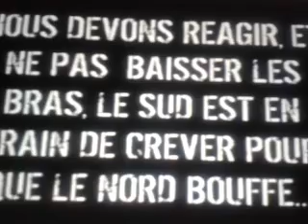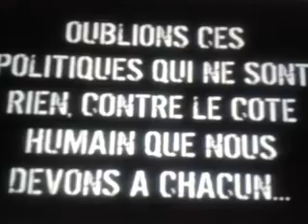F M I . L' hégémonie capitaliste Américaine à la conquète du monde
Crée  en  1944  ,  lors  de  la  conférence  de  Bretton  Woods
le  fond  monétaire  international   dit  FMI  est  une  institution  internationale  qui  regroupe  189  Pays  et  dont  la  mission  première  consiste  à    promouvoir la coopération monétaire internationale, à garantir la stabilité financière, et  à  faciliter les échanges internationaux .

En  langage  plus  clair  ,  le  Fond  Monétaire  International   est
l’  émanation  économique  de  la  politique  hégémonique  Américaine
sur  notre  monde  .

L'objectif  de  sa  création  consistait  à  garantir la stabilité du système monétaire international, dont l’écroulement au moment de la Grande dépression des années 1930 avait eu des effets catastrophiques sur l’économie mondiale  .  Ce  qui  avait  entre - autre  préparé  le  déclenchement  de  la  deuxième  guerre  mondiale  .

Pour  empêcher  que  de  tel  crises  économiques  ne  se  reproduisent  ,  le   Fond Monétaire International octroie des crédits aux états dans le  monde qui  sont  en  difficultés  économique  .

Et  bien  entendu  les taux  d’  intérêts tellement  exorbitants, qu’ ils  inciteront  automatiquement  les gouvernements à  devoir  privatiser dans tous les secteurs afin de rembourser (temporairement) la dette …
Les secteurs touchés seront  les hôpitaux, le système de santé en général, l’eau potable, l’extraction de minerais, de pétrole, etc

Dans les 80, pris au piège de la dette, les gouvernements du tiers-monde se sont vus obligés de rembourser leurs emprunts avec des taux d’intérêts cinq à six fois supérieurs à ceux pratiqués sur les marchés financiers. Ces Etats ont alors dû se plier aux plans d’ajustement structurel imposés par le FMI, qui entraînent la privatisation des services publics et l’exportation massives des ressources, avec des conséquences désastreuses pour le développement… Et, dans leur sillage, l’installation durable de la corruption .

Le  remboursement de  la  dette  contracté  auprès  du  FMI  nous  explique  entre - autre  Pourquoi aujourd’hui des pays qui ont des ressources naturelles aussi importantes que la République démocratique du Congo, la République du Congo et le Mali   sont  devenus  parmi les plus pauvres de la planète

Là où il intervient, le FMI, avec l’aide d’autres organisations internationales octroyant des prêts (comme la Banque mondiale), négocie donc des plans dits d’Ajustement structurel.

Parmi les mesures concrètes souvent exigées on trouve, l’ouverture du pays aux capitaux étrangers et au commerce international, la libéralisation du marché du travail et la réduction du poids de l’État, c’est-à-dire la privatisation de nombreuses entreprises..

Les interventions du FMI, même si elles permettent un dépannage temporaire des pays du tiers monde qui les acceptent, aggravent en  fait leur  pauvreté et leur  dettes en supprimant ou diminuant la capacité d’intervention de ces États, ce qui les empêcherait de mieux régler leurs problèmes.

Car  le  FMI  préconise  les  mêmes  plans  d’  ajustement  structurel  de  leur  systèmes  économiques  (essentiellement des privatisations et des ouvertures du marché intérieur )  à tout pays demandeur d’aide, sans analyser en profondeur la structure de chacun .

Car  tous  ces  pays  du  tiers  monde  , n’  ont  pas  le  même  nombre  de  populations  ,  ne  produisent  pas  la  même  agriculture  ,  ne  possède  pas  les  mêmes  ressources  minières  , gazeuse  et  pétrolière  .

Le  FMI  réclame  une  politique  de  privatisations  à  tous  ces  pays  sans  trop  se  soucier  de  toute  ces  données  .

Parmi les mesures concrètes entre - autre  exigées par  le  FMI  on trouve, l’ouverture du pays aux capitaux étrangers et au commerce international, la libéralisation du marché du travail et la réduction du poids de l’État, c’est-à-dire la privatisation de nombreuses entreprises..